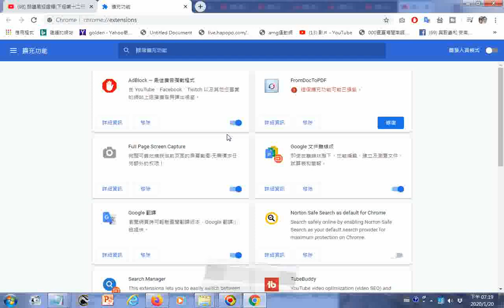20200120gg看Youtube影片時縮小視窗又可做其它工作的方法 從右上角三個點進入找到更多再找到工具管理員限用於Google Chrome